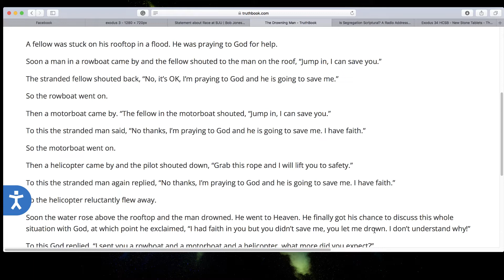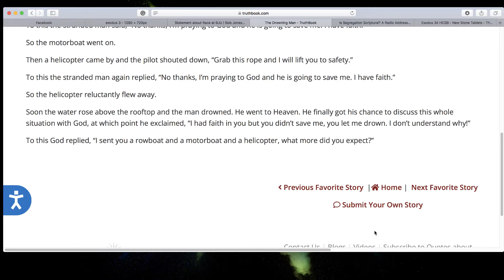God Why didn't you save them from covid?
God Why didn't you save them from covid? I'd imagine some people ask that in heaven, but God reply might shock them, what he did sent that they refused to take, medicine, vaccine, ppe